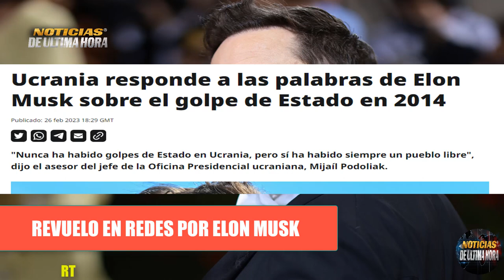🚨LO ÙLTIMO ELON MUSK CALIFICÒ GOLP3 ESTADO CAMBIO GOBIERNO EN 2014 EN UCR4NIA Noticias 27 febrero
Noticias 27febrero .Noticias ùltima hora Hoy 27 febrero de 2023 news today noticias en vivo Noticias internacionales hoy 27 febrero de 2023

Noticias internacionales hoy 27febrero 2023
noticias usa
news today
war russia ukraine zelenski
noticias ugledar
noticias soledar
ultimas noticias hoy 27febrero 2023
compra himmarsrussia
submarino rusia
submarino otan